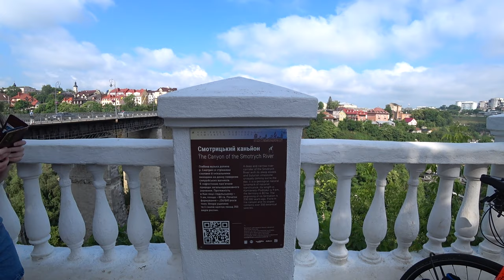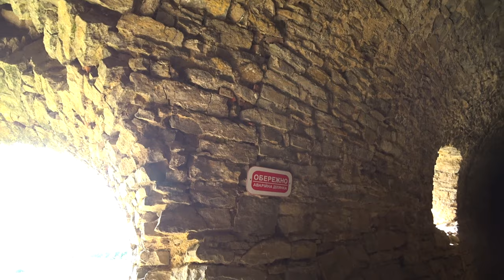Недельный велопоход. Киев - Каменец-Подольский.